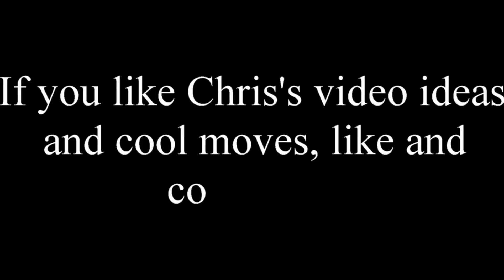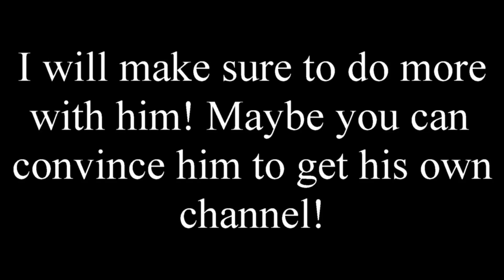Chris jumping between rocks at Goblin Valley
This is a video of Chris jumping between rocks at Goblin Valley!